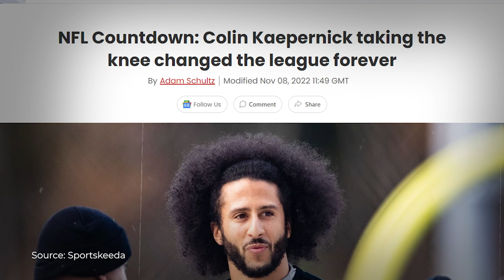The Evolution Of The Quarterback Position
Let's get you up to speed with Evolution Of The Quarterback Position.

American Football for Beginners: Complete Guide - Check out for more!